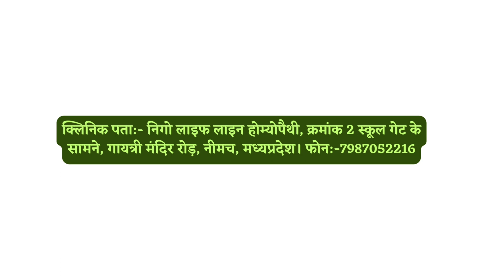अस्थमा का जड़ से इलाज | Homeopathic Treatment For Asthma | सांस की समस्या का होम्योपैथिक इलाज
If you're looking for the best homeopathic doctor for asthma in Neemuch Madhya Pradesh, then you've come to the right place! In this video, I'll share with you my patient experience about our treatment.

If you're looking for a homeopathic doctor who can help you with your asthma, then i am here to help you...!
Dr. Gourav Rathour best doctor for asthma in Neemuch Madhya Pradesh and I'm confident that i can help you improve your asthma symptoms. So if you're looking for a doctor who can help you get your asthma under control, then I recommend you visit our clinic or you can also consult online on call or video. please take an appointment at ,y whatsapp number . registration fee 500/- (lifetime membership). Medicine charges extra.

यदि आप नीमच मध्य प्रदेश में अस्थमा के लिए सबसे अच्छे होम्योपैथिक डॉक्टर की तलाश कर रहे हैं, तो आप सही जगह पर आए हैं! इस वीडियो में, मैं आपके साथ हमारे इलाज के बारे में अपने मरीज के अनुभव को साझा करूंगा।

यदि आप एक होम्योपैथिक डॉक्टर की तलाश कर रहे हैं जो आपके अस्थमा में आपकी मदद कर सके, तो मैं आपकी सहायता के लिए यहां हूं...!
नीमच मध्य प्रदेश में डॉ. गौरव राठौड़ अस्थमा के सबसे अच्छे डॉक्टर हैं और मुझे विश्वास है कि मैं आपके अस्थमा के लक्षणों को सुधारने में आपकी मदद कर सकता हूं। इसलिए यदि आप एक ऐसे डॉक्टर की तलाश कर रहे हैं जो आपके अस्थमा को नियंत्रण में लाने में आपकी मदद कर सके, तो मैं आपको हमारे क्लिनिक पर आने की सलाह देता हूं या आप कॉल या वीडियो पर ऑनलाइन परामर्श भी ले सकते हैं। कृपया व्हाट्सएप नंबर 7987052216 पर अपॉइंटमेंट लें। पंजीकरण शुल्क 500/- (आजीवन सदस्यता)। दवा शुल्क अतिरिक्त।